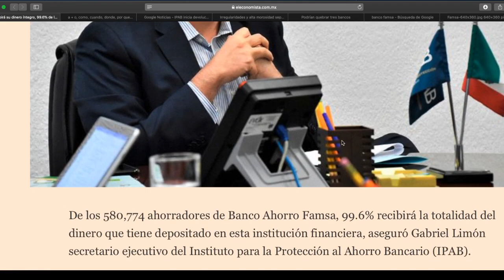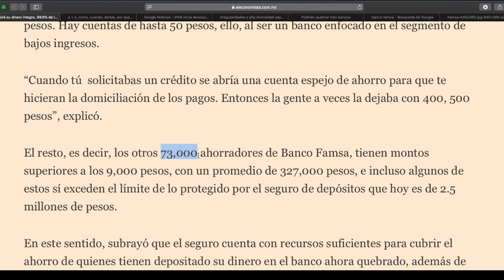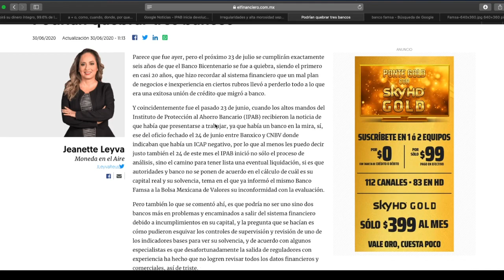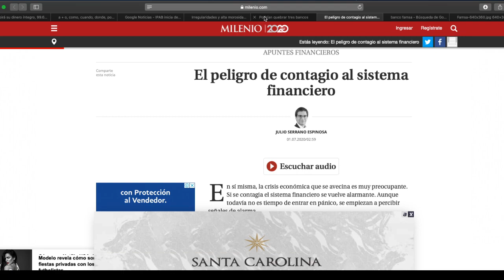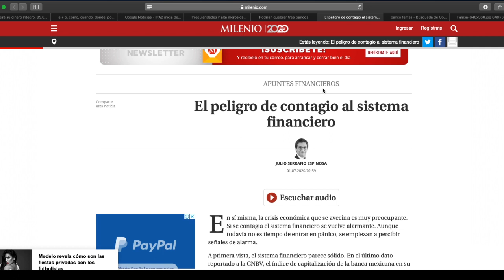¿Qué pasó con FAMSA? Solo el 99.6% recuperará su dinero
Muchas cuentas por cobrar e irregularidades entre las causas.
La gran mayoría tenía menos de 9 mil pesos ahorrados, en promedio 400. Pero un un porcentaje tenía más de 2.5 millones de pesos, que es lo que cubre el seguro del IPAB